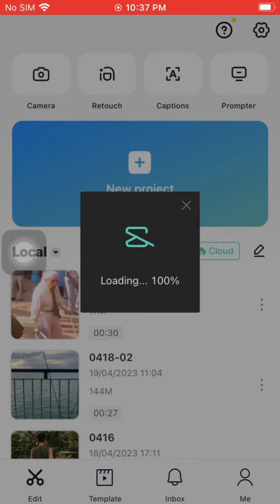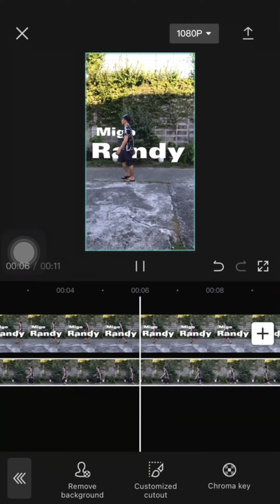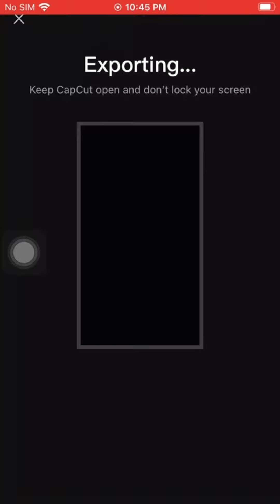CAPCUT TUTORIAL! Text Behind the Person.